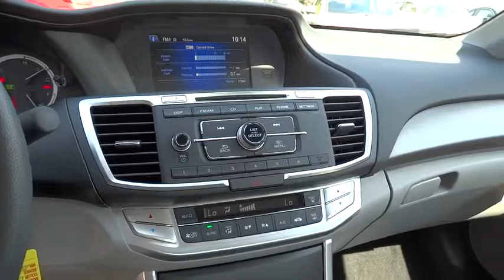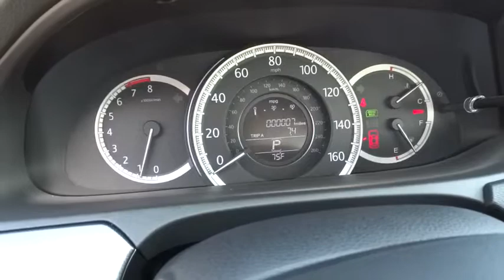2015 HONDA ACCORD Redding, Eureka, Red Bluff, Northern California, Sacramento, CA 15H1141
2015 HONDA ACCORD